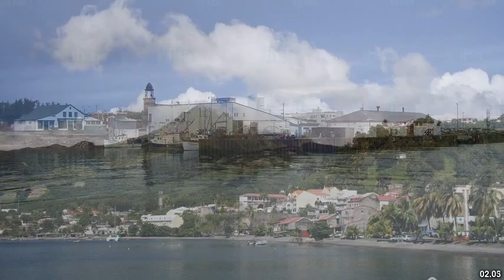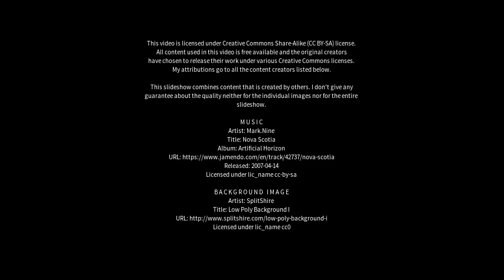Best places to visit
Best places to visit - Havre-Saint-Pierre (Canada) Best places to visit - Slideshows from all over the world - City trips, nature pictures, etc.